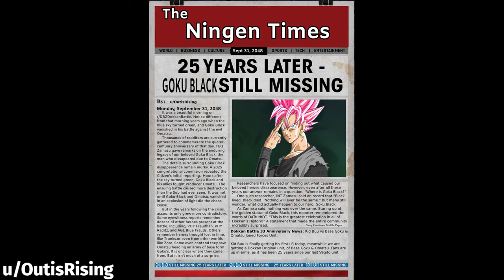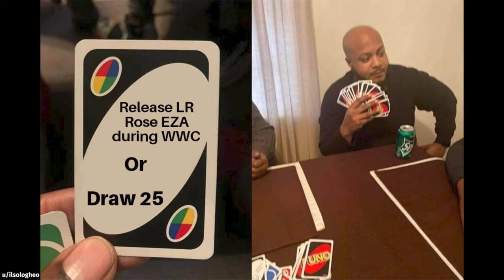DOKKAN BATTLE MEME COMPILATION V133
DOKKAN IS LOVE, DOKKAN IS LIFE